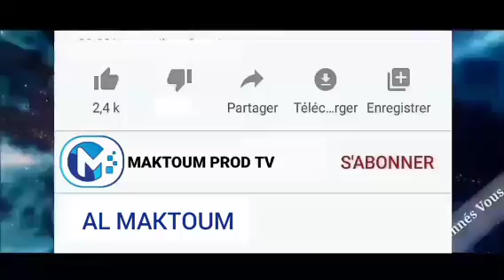Des inconnus Habillés en Blanc voulaient faire le Tour de la Grande mosquée de Touba...Diouma Ndiaye